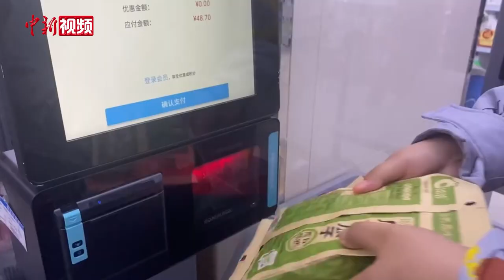新疆伊宁市全面有序恢复正常生产生活秩序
11月16日10时起，新疆伊宁市全面有序恢复正常生产生活秩序，全面有序复工复产、复商复市、复学复课。在伊宁市北京路农贸市场入口处，民众戴好口罩有序排队进入。北京路农贸市场有82户商家，目前大多已复工，市场内水果、蔬菜、熟食、厨具、生活用品等各类商品一应俱全。采访中一些市民表示，市场内购物很方便，同时为了自己和大家的健康也要做好个人防护。